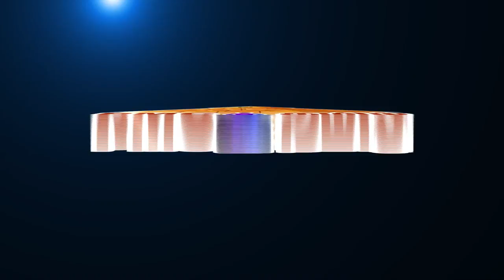Eight Fold Path of Buddha | புத்தரின் எட்டு மார்க்கங்கள் | Chandrakala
Meditation is taught by Siddhartha Gowthama. Gowthama Buddha has given Eight Fold Path or Ashtanga Marga for every one to lead a spiritual life on this planet. In this video Chandrakala shares about the Eight Fold Path of Buddha. To know more please watch the video.

More videos of Chandrakala 🌻...🌻

🌻பிரமிட் ஆசான்களாக மாறுவது எப்படி | How to become a Pyramid Master | Chandrakala